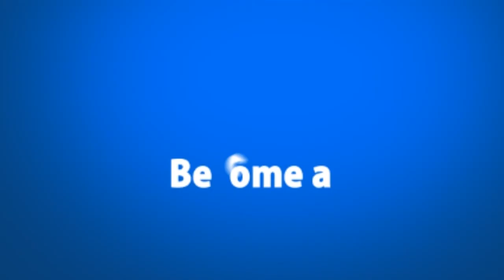AT THE TABLE LIVE LECTURE BY MARK ELSDON - DAYTONA MAGIC